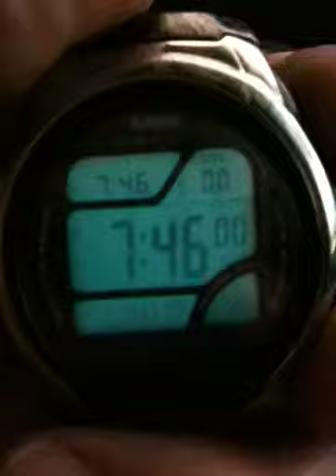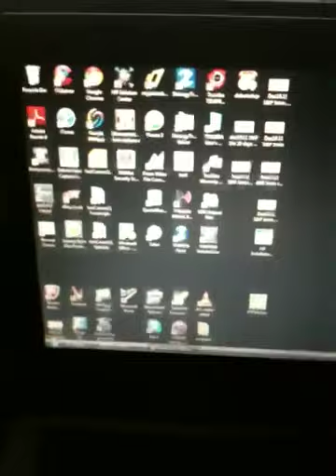The future energy crisis?